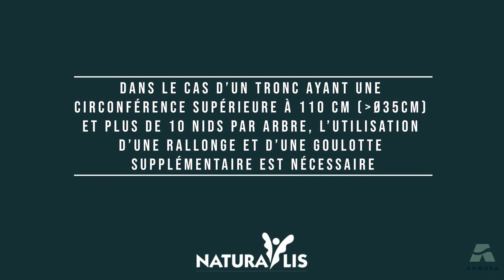TUTO DE POSE PIEGE PROCEREX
N'hésitez pas à consulter la vidéo pour faciliter la pose de votre piège PROCEREX